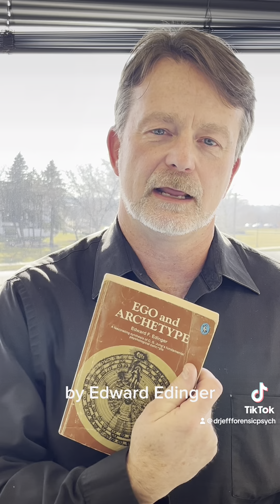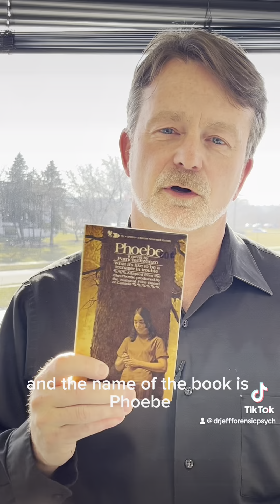Books That Influenced Dr. Jeff To Study Psychology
Dr. Jeff Kieliszewski, Forensic Psychologist, discusses two books that influenced him to study psychology.